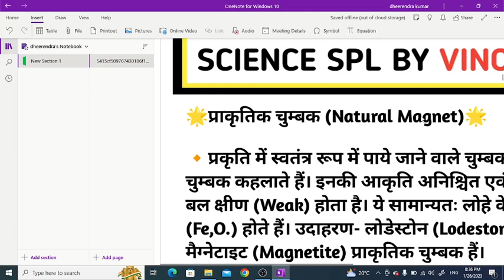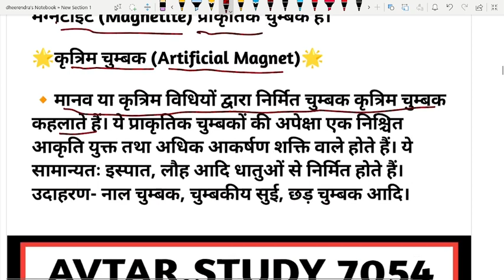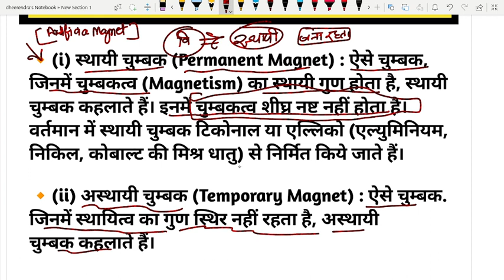SCIENCE||प्राकृतिक चुम्बक ||और उनके प्रकार for ssc bank railway etc